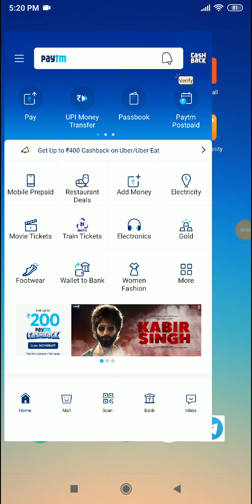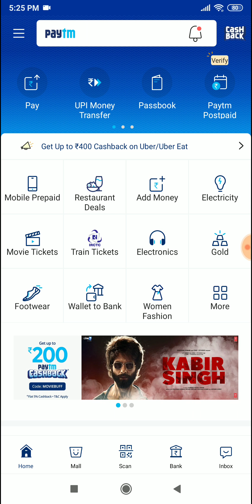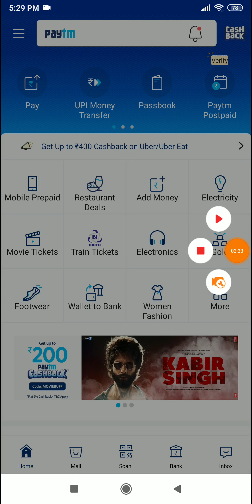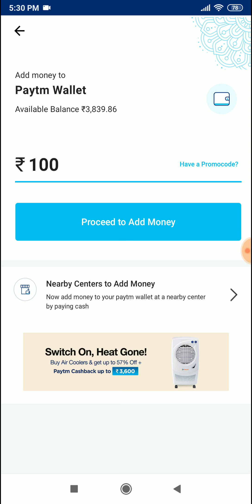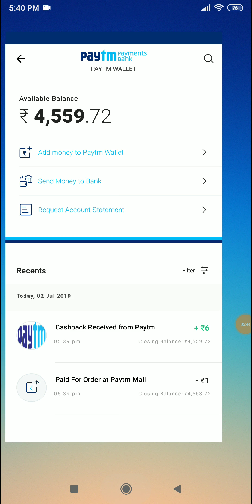Paytm New Add money Promocode July 2019 | Paytm ₹300 Add Money Offer Paytm Promocode Today Offer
Paytm Add In Your Paytm Wallet Rs.300 Rupees Free 100℅ Working This Promocode And Real 2019 July Latest Promocode Launch Hurry Up Friends Use This Promocode And Get Rs.300 Free Paytm Cash